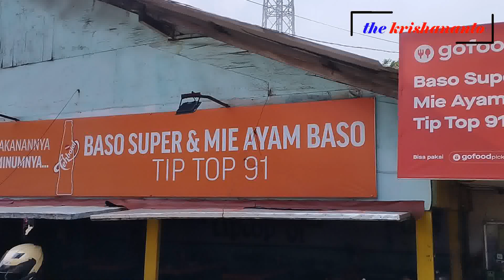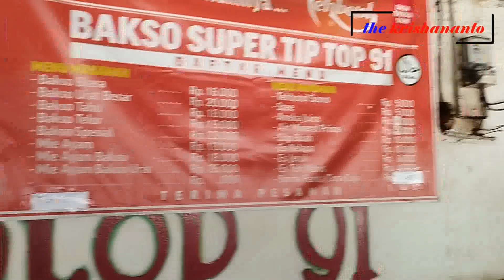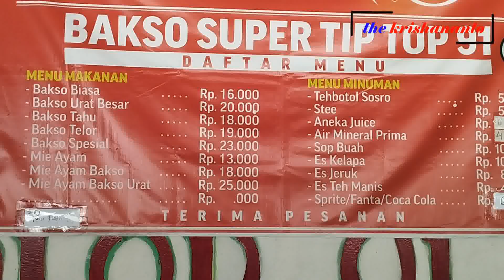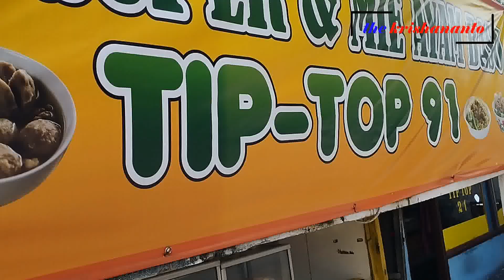BAKSO URAT TIP TOP ASLI URATNYA ASLI ENAKNYA DARI DULU REKOMEN BANGEEETTT